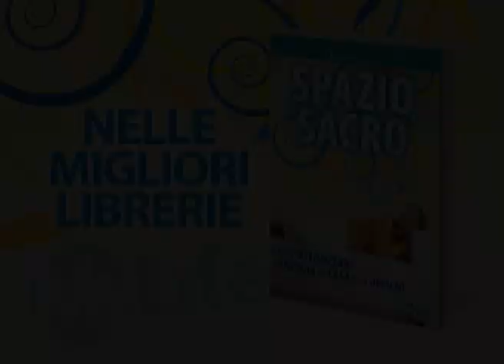Denise Linn - Lo Spazio Sacro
Denise Linn, «Lo Spazio Sacro - Come ottimizzare l'energia in casa e in ufficio».
Il libro tratta del rapporto tra l'individuo e il suo spazio, un tema molto attuale come dimostra la costruzione sempre più diffusa di case ecocompatibili, a basso consumo energetico e a basso impatto ecologico. Per comprendere come affinare e purificare le energie di casa tua essenziale capire in che modo i nostri spazi vitali s'inseriscono nel contesto della vita che si svolge attorno a noi. A tal fine, Denise Linn illustra i tre principi fondamentali che sottendono alle tecniche di pulizia e purificazione dello spazio:
1. ogni cosa è fatta di energia in costante mutamento;
2. non sei separato dal mondo che ti circonda;
3. ogni cosa è dotata di una consapevolezza propria.
Questo libro insegna a comprendere che la casa è energia in evoluzione che ha una propria consapevolezza, una propria "essenza vitale" con cui puoi comunicare.

Denise Linn, autrice di numerosi best seller come Soul Coaching e Sacred Space, studia da più di 35 anni i metodi di guarigione e le tradizioni rigenerative delle più disparate culture. È un'insegnante molto nota a livello internazionale nel campo del self-development, disciplina finalizzata a promuovere la crescita personale rispetto a capacità e a doti individuali. E' una formatrice nota a livello internazionale nell'ambito della crescita personale. È autrice del best seller Lo spazio magico e del premiato Feng shui for the Soul, e ha scritto diciassette libri tradotti in ventiquattro lingue. Denise è apparsa in numerosi documentari e programmi televisivi in tutto il mondo, tiene seminari in sei continenti ed è la fondatrice dell'International Institute of Soul Coaching®, che offre programmi di certificazione professionale in life coaching e regressione nelle vite passate. Per fissare una seduta con un Soul Coach che ti supporti durante lo svolgimento del programma di 28 giorni, visita il sito